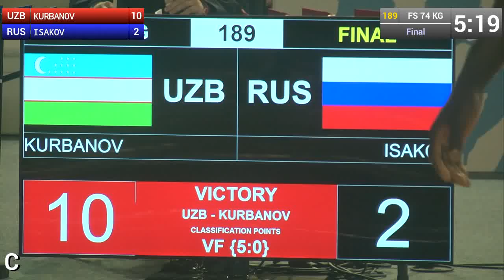Final - Freestyle Wrestling 57 kg - RAMOS (USA) vs DIATTA (SEN) 2015 Grand Prix of Paris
Full uncut freestyle gold medal match from the 2015 Grand Prix of Paris.
Cat. : 57Kg
Wrestlers : Tony RAMOS (USA) vs Adama DIATTA (SEN)